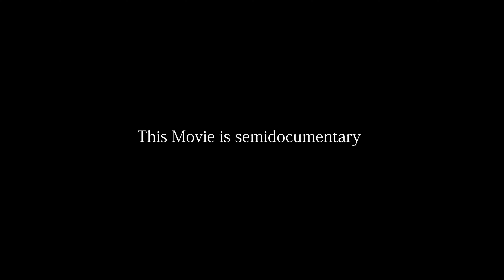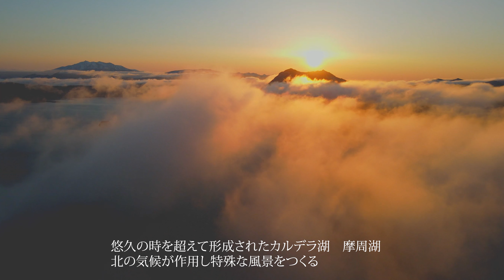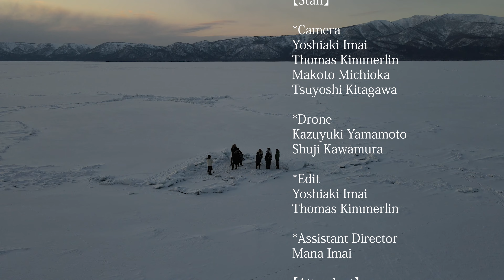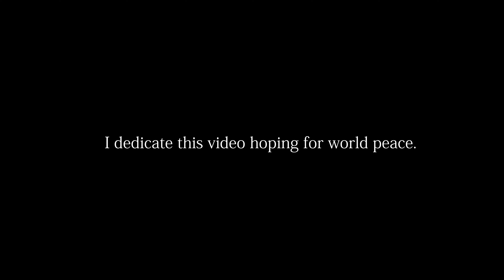Something in Teshikaga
「Something in Teshikaga」 32minute　20second

【概要】
弟子屈ロータリークラブ（渡邉明子会長）は、国際ロータリー第2500地区の地区補助金を元にセミドキュメンタリー映画『Something in Teshikaga』（約32分）を制作しました。コロナなどの影響を受けながら約2年をかけてこの度完成いたしました。弟子屈を訪れた多くの人々の行動やそのコメントから弟子屈の魅力を表現した映画です。弟子屈の持つ特別な自然に対し、ミュージシャン、写真家、登山家、自然ガイド、書家、Dancerがどう対峙するかが見所です。また、世界平和へのコメントも含まれています。

Teshikaga Rotary Club (Chairman Akiko Watanabe) produced a semi-documentary film "Something in Teshikaga" (approximately 32 minutes) based on district grants from Rotary International District 2500. It took about 2 years to complete this time while being affected by the corona virus.This movie expresses the charm of Teshikaga through the actions and comments of many people who have visited Teshikaga. The highlight is how musicians, photographers, climbers, nature guides, calligraphers, and dancers confront Teshikaga's special nature. It also contains comments on world peace.

【ストーリー】
世界中を旅するアーランドという青年が弟子屈にきました。彼は弟子屈には特別な「何か・Something」があることに気づきます。そして彼の友人と共にその「何かsomething」を探ります。彼らは四季を通じ自らの行為(活動)で弟子屈と対峙。弟子屈を感じ、そして弟子屈を語ります。

【story】
A young man named Arland, who travels around the world, came to Teshikaga. He realizes that there is something special about Teshikaga. And explore that "something" with his friends. They confront Teshikaga with their own actions (activities) throughout the four seasons. Feel Teshikaga and talk about Teshikaga.

【Dear Charles & Maud and Indra Gurung.】
It's been a long time since I met you. You have given us permission to make it public at the time of filming. Please let me know if you have any problems. We will deal with it.
If you come to Teshikaga again, let's meet. Yoshiaki Imai